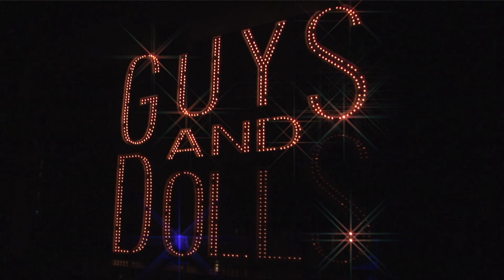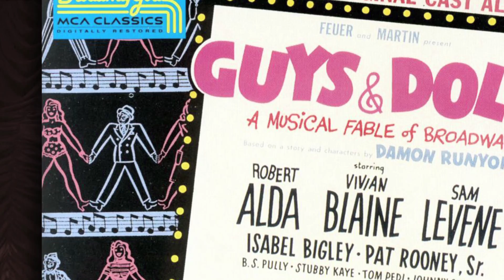GUYS AND DOLLS SIZZLE REEL 62614H264